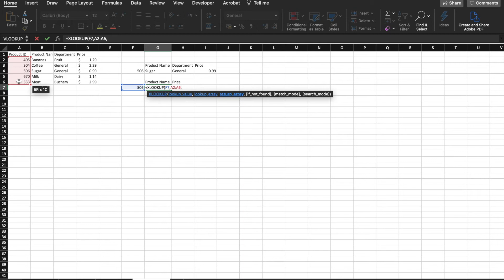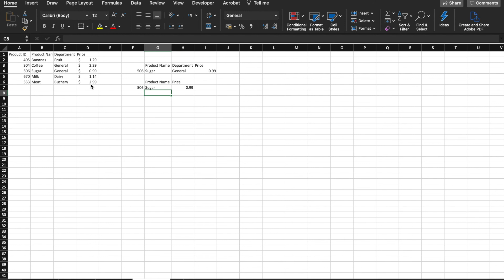Find Multiple Matches with ONE XLOOKUP Formula!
The tutorial demonstrates how a single XLOOKUP formula can find multiple result values.

The XLOOKUP function is the improved version of VLOOKUP and HLOOKUP. XLOOKUP function is used when you need to find things in a table or a range by row. The difference between VLOOKUP  and XLOOKUP is that XLOOKUP can search for a return value regardless of which side the return column is on. It can look for a return value left or right of the lookup value, while VLOOKUP could only look from left to right. Both functions support the exact and approximate matching. XLOOKUP function makes it easier to find multiple items based on a lookup value without changing the formula.

The tutorial will demonstrate how XLOOKUP can be used to return multiple items based on a lookup value without changing the formula even when result arrays are not next to each other.